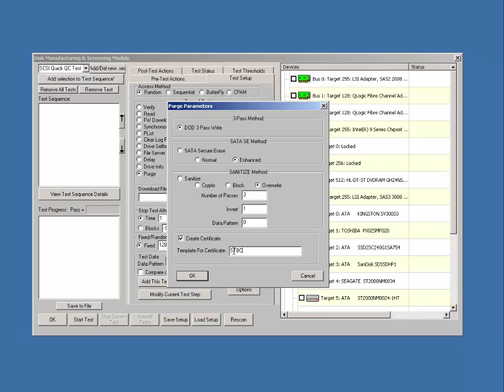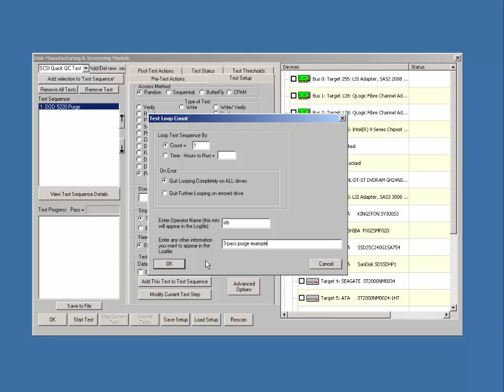STB Suite using DMM Purge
Disk Manufacturing & Screening Module (DMM) – 9.1 Purging and logging addtions